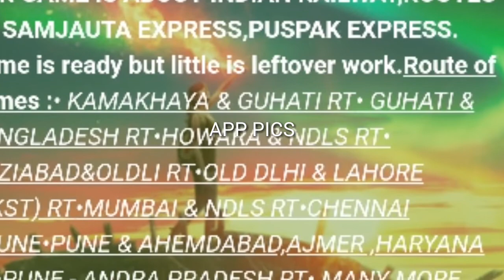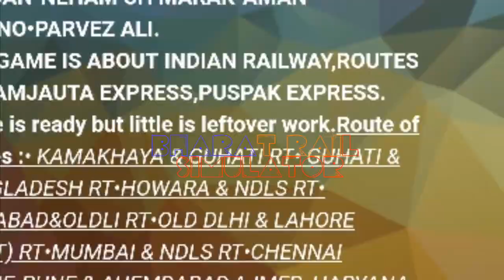BHARAT RAIL SIM |important information.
Please any problems in app comment on same vedio--

Auto updateble app.